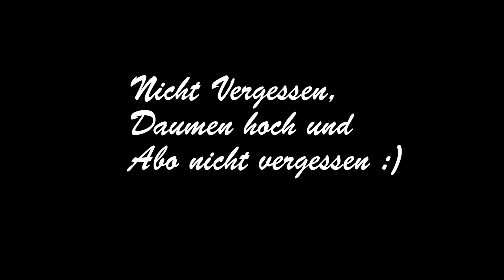Leuchtturm Kiel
Hier wieder ein paar Bilder aus der Umgebung Kiel. Aufgenommen mit der Yuneec Typhoon H.